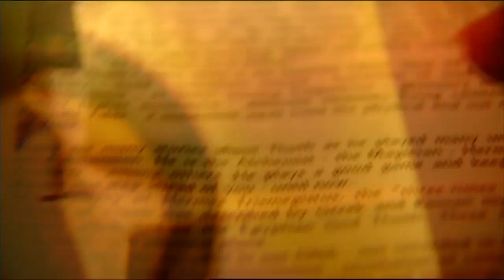The Secret Trailer: Korean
Official trailer for the The Secret film in Korean